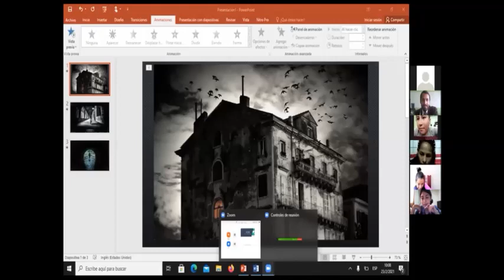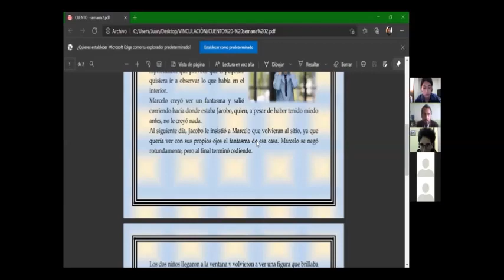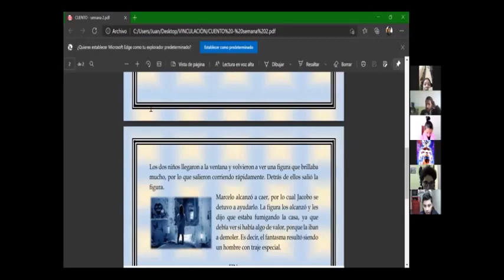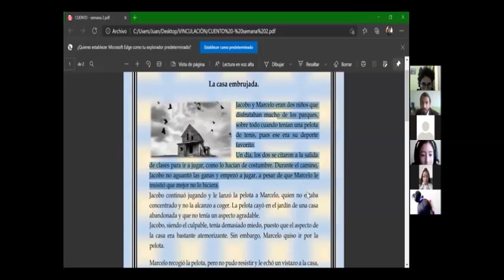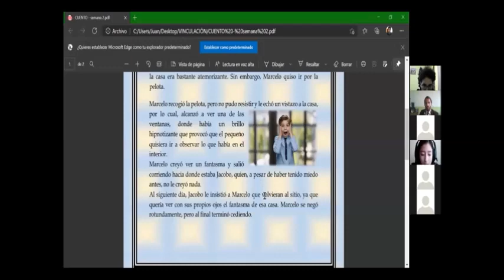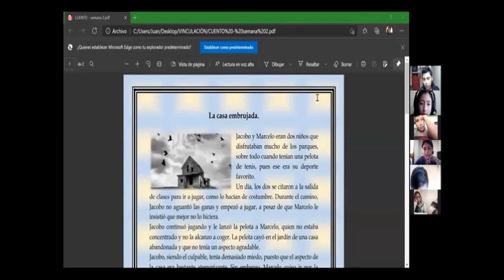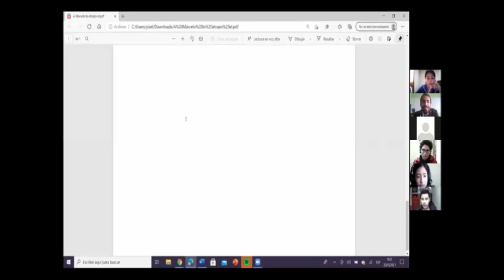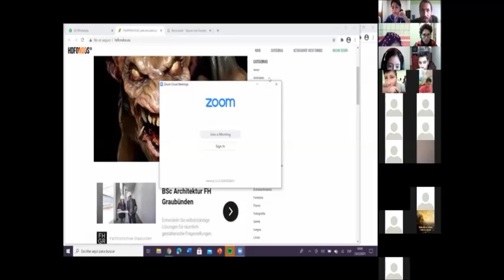2º sesión del taller de lectura en la UE Adolfo Valarezo